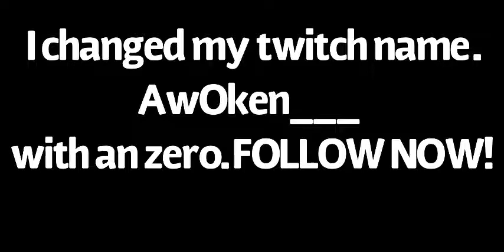I changed my twitch name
My new name is Aw0ken___